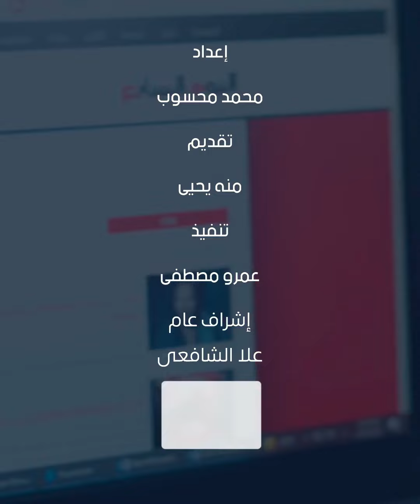مرحلة جديدة فى مسيرة البناء.. 113 قضية على طاولة الحوار الوطنى و19 لجنة بمشاركة مختلف أطياف المجتمع